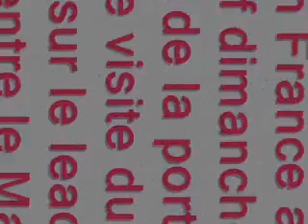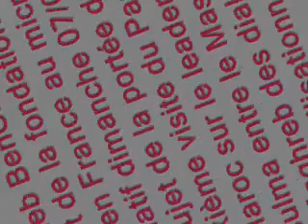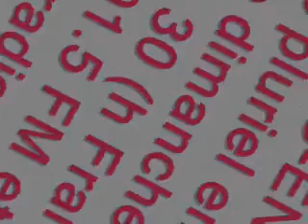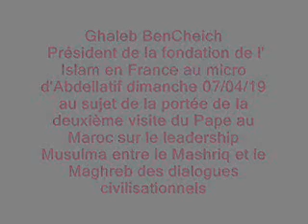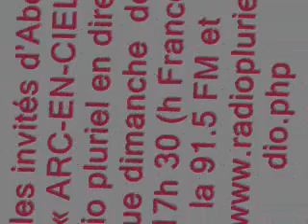La visite du Pape François au Maroc par Ghaleb Bencheick président de la FIF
Ghaleb Bencheick, Président de la fondation de l' Islam en France au micro d'Abdellatif dimanche 07/04/19 au sujet de la portée de la deuxième visite du Pape au Maroc sur le leadership Musulman entre le Mashriq et le Maghreb des dialogues civilisationnels